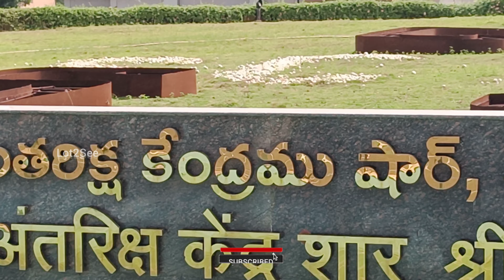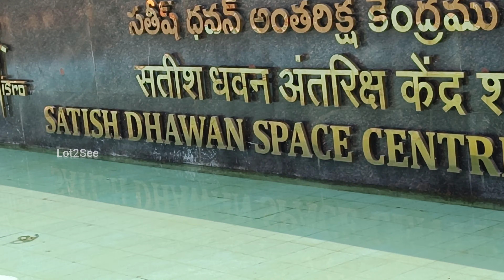Ride to Sriharikota | 200km cycling | Long ride | Triban RC 100 long ride | srikarikota vlog